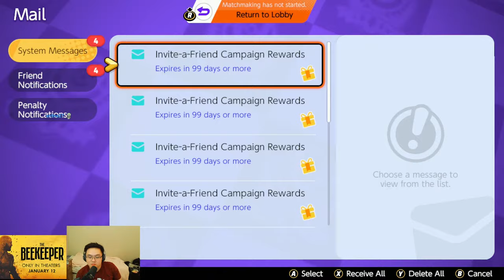RANK 1 GLOBAL 5S! NEW PATCH TUESDAY WHOA